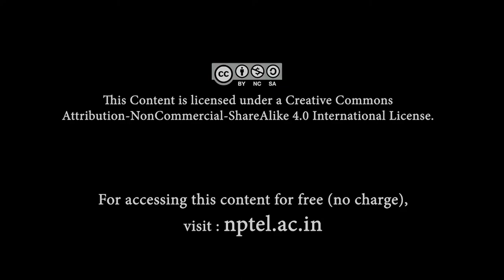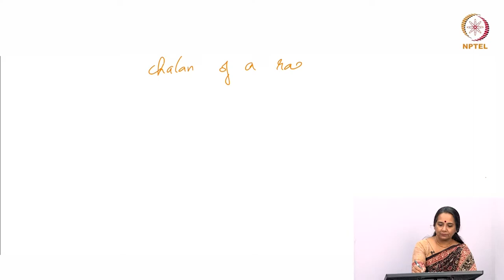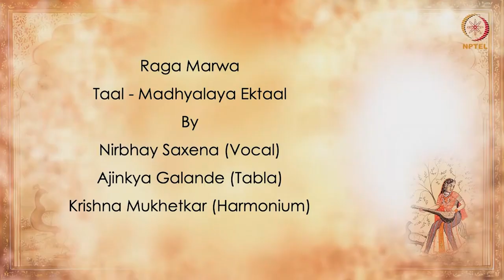The World of Raga - 4: Paths of a Raga